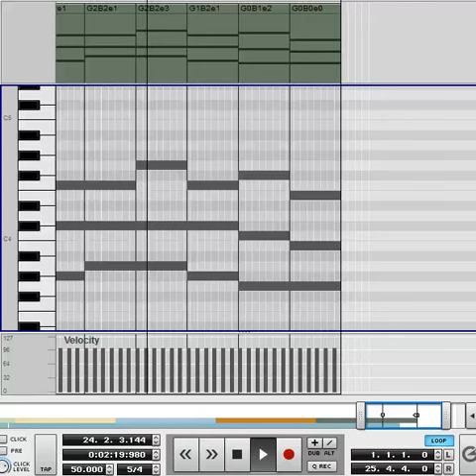Rankine Star - I am so lonely tab